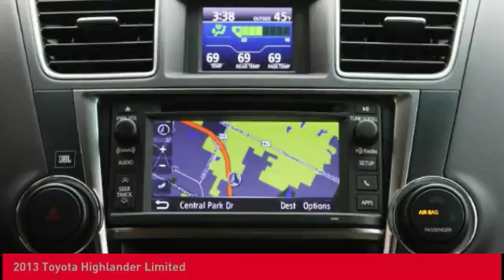2013 Toyota Highlander O'Fallon IL T18509A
2013 Toyota Highlander Limited

Newbold Toyota
1282 Central Park Dr

Pick up this Sandy Beach Metallic - Tan 2013 Toyota Highlander, available today at Newbold Toyota. This could be the one you've been searching for.